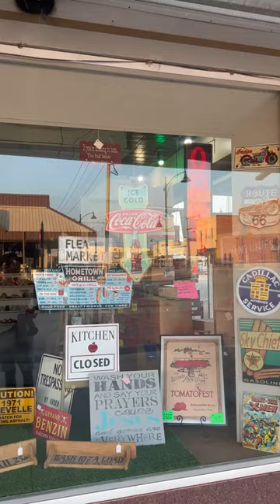The storytelling image#tiktok